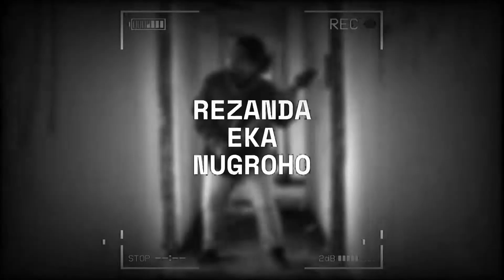INTRO CHANNEL YOUTUBE 2022